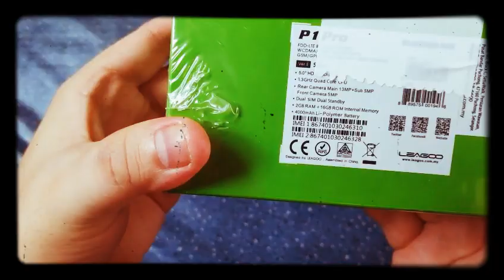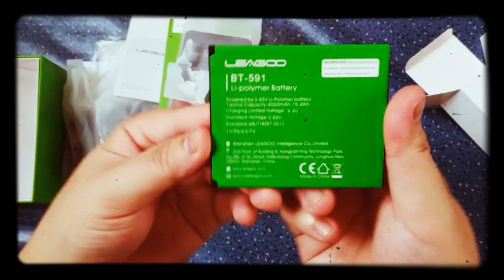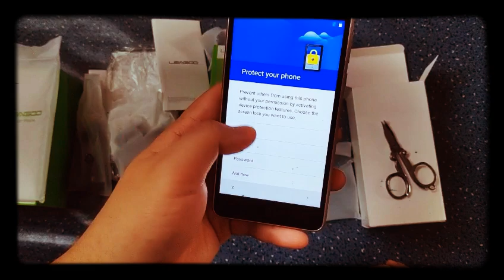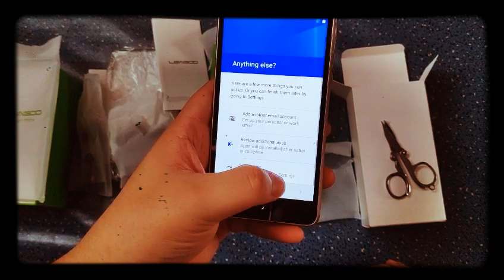Unboxing Leagoo P1 Pro Malaysia 2019